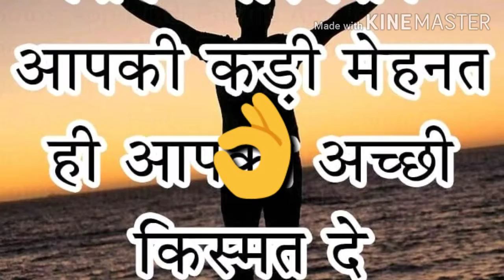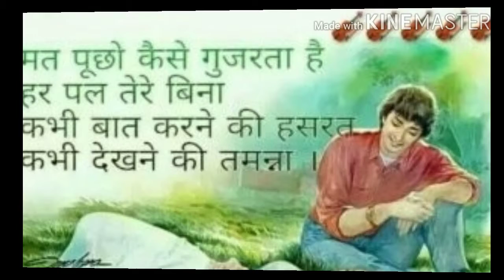Hook_Up_Song_-__Student_Of_The_Year_2